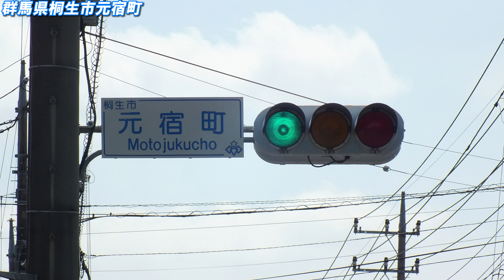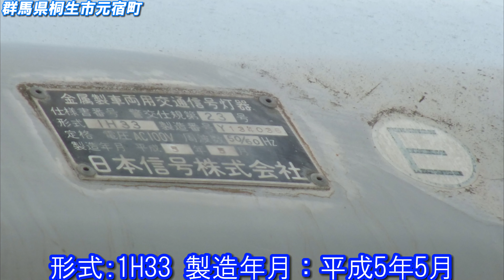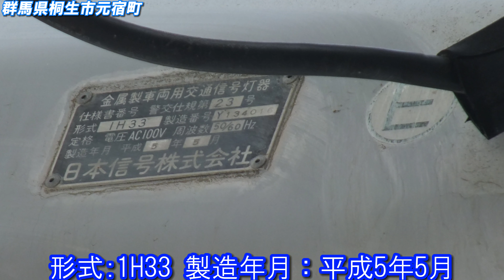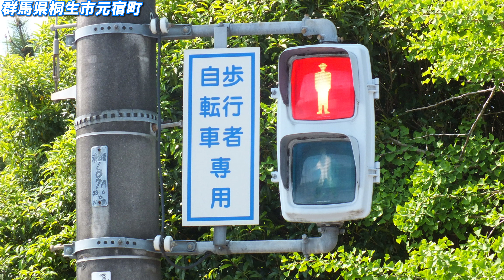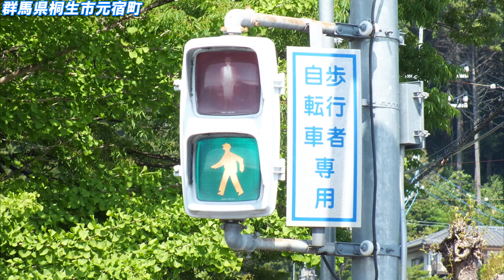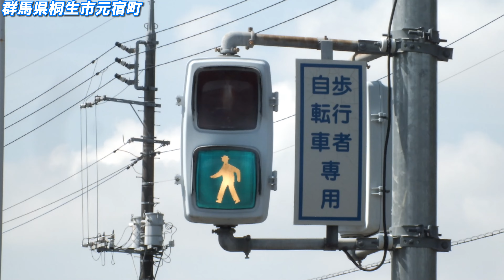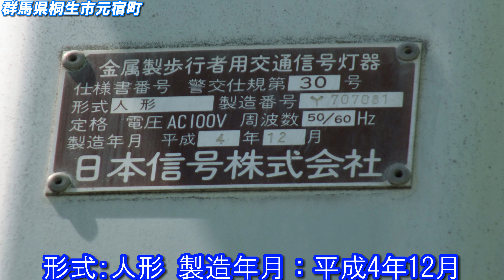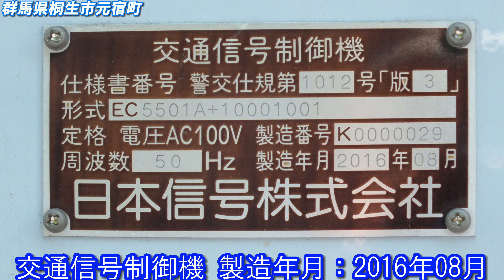【信号機】群馬県桐生市元宿町 オール日信金属丸形ブツブツレンズ・日信六角形歩灯と美原通り・昭和通り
撮影場所:群馬県桐生市元宿町
規制番号:桐生99号
撮影日:2023年4月29日土曜日

桐生市元宿町で撮影したオール日信金属丸形ブツブツレンズ・日信六角形歩灯で美原通りの入口と昭和通りにあり、従道路側4基が片面設置として設置されていましたが、1基が撤去され、1基の従来アームがストレートアームに更新され、CP柱2基が銅管柱1基に変わっています。

【使用BGM】
夢うつつバイパス(フリーBGM)